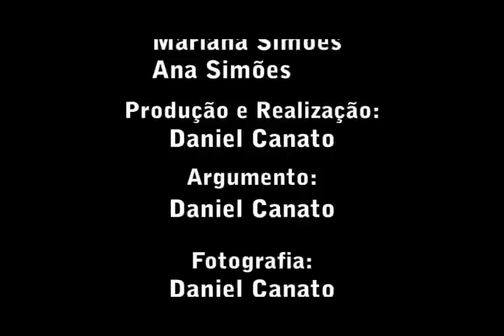Adeus em branco'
Primeira Curta-Metragem. É um exercício para a disciplina de Edição de Vídeo do Curso Design de Comunicação no Instituto Superior Miguel Torga. Nada profissional, eu sei, mas é algo que gosto e vou continuar a esforçar-me para trazer algo de novo e melhor...
Quero agradecer a todos que me ajudaram e participaram nesta curta.
Obrigado Óscar, Obrigado Geraldes, Obrigado Débora...

Estejas onde estiveres... Dedicado a ti, Ricardo Bernarda...